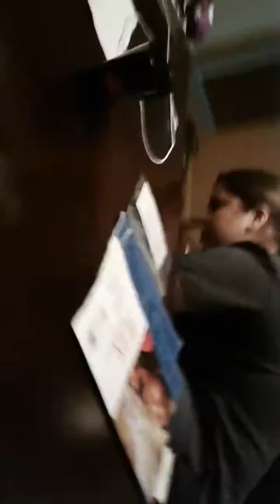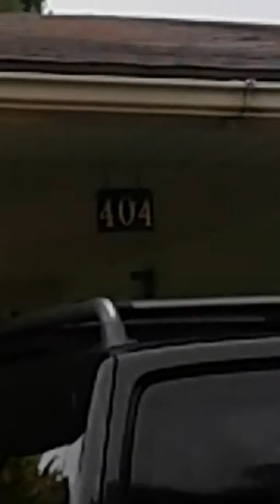Doing my chores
Jacob Smith said what are those